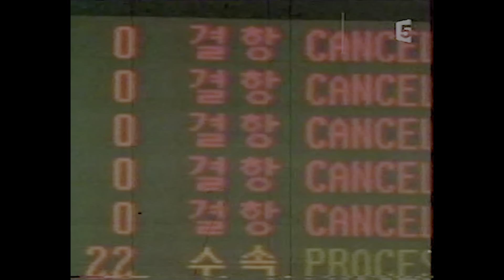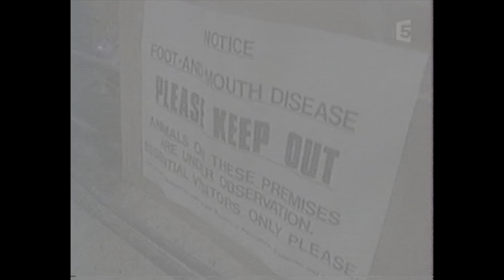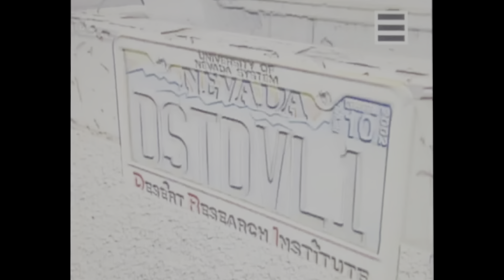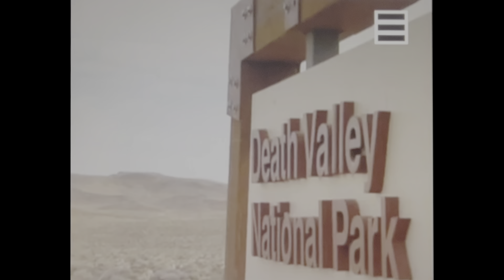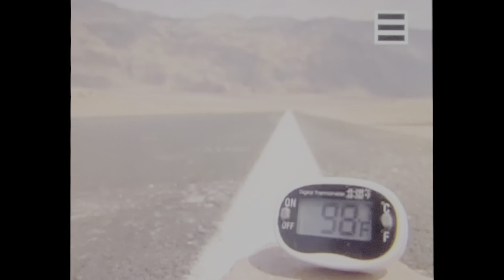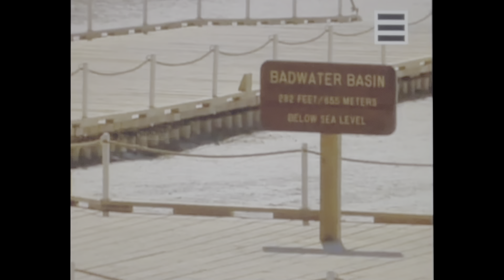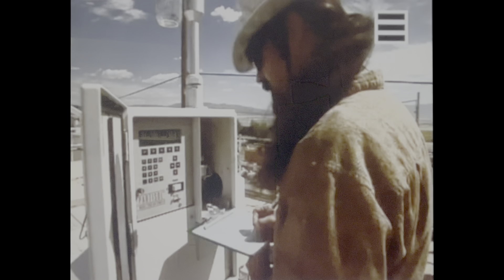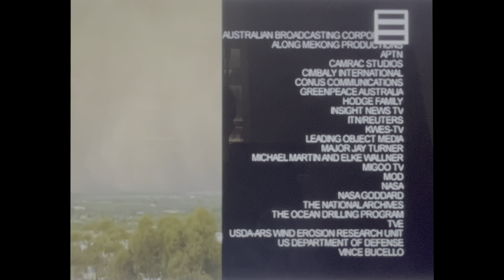Les Caprices de la Nature - Le Désert / National Geographic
Desert featured :

Featured Locations :

Missing Footage :

Les tempêtes de sable venues des déserts, phénomènes imprévisibles et ultrapuissants, occasionnent
chaque année de terribles dégâts matériels et humains.
Les tempêtes de sable venues des déserts occasionnent chaque année de terribles dégâts matériels et humains. De l'Afrique du Nord à l'Australie, en passant par la Chine, elles sont souvent difficiles à
prévoir. Elles sont de surcroît ultrapuissantes, recouvrant des villes entières, dévastant tout sur leur
passage, causant de nombreux accidents et tuant des êtres humains par dizaines. Pour se protéger de ce terrible fléau, les hommes tentent d'en comprendre et d'en décrypter les causes et les mécanismes.
Gros plan sur un phénomène météorologique impressionnant.